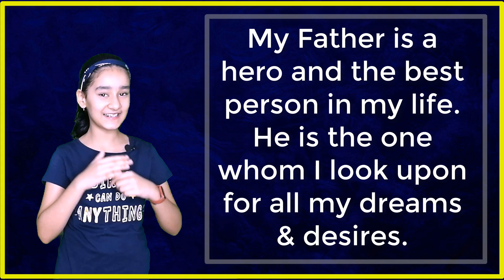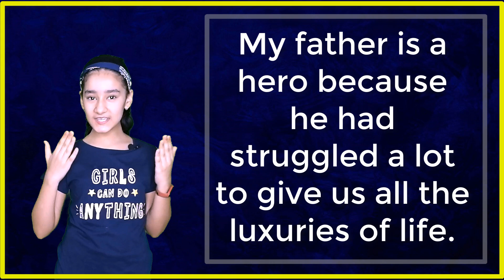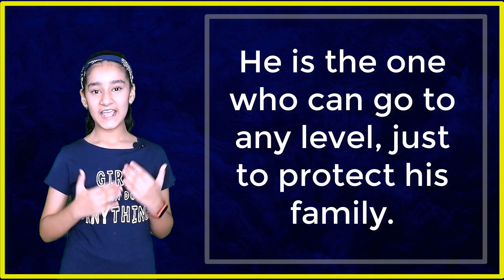Father's Day Speech in English | Few Lines on Fathers Day | Happy Fathers Day | Father's Day 2021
Hello friends,

Thanks.